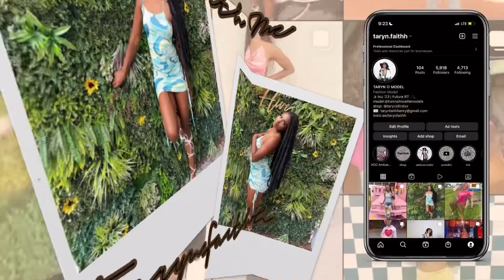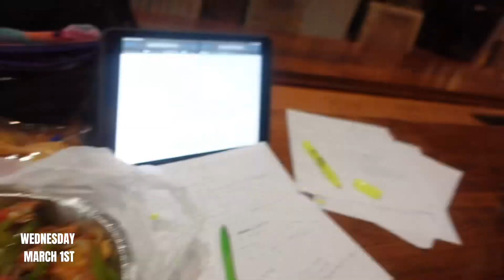COLLEGE WEEK IN MY LIFE AS AN RT STUDENT S3. EP 10| spring break, studying, + more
sorry for the late upload guys😭 graduation is near!! i hope you guys enjoyed my mini spring break vlog spring break vlog!!

Goal: 1,000

q&a video, get to know me, new youtuber , respiratory therapy school, rt student , last semester of school, graduation, medical student